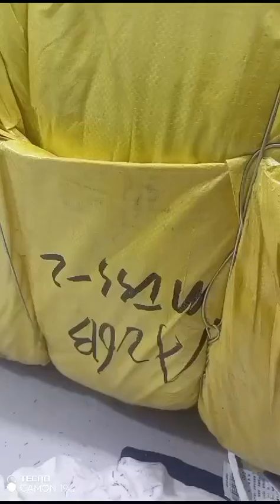مردانہ ٹی شرٹ VIP کمپنی کا 80 کلو کا بنڈل 30000 (بنڈل میں تقریبا 400 دانے نکلے) رابطہ 03456073705